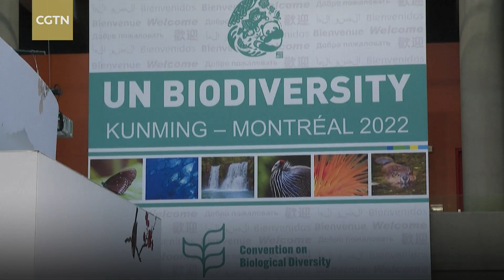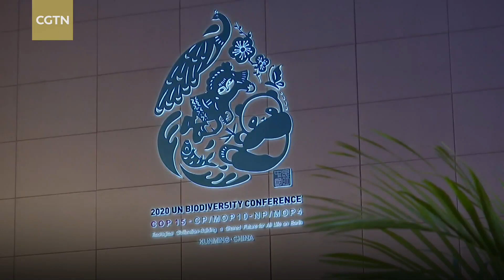High-Talk: Interview with COP15 President Huang Runqiu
The world marked its first International Day for Biological Diversity on Monday after last December's historic COP15 agreement put the spotlight on taking real steps to save the environment. CGTN reporter Yang Zhao sat with Huang Runqiu, COP15 president and Chinese minister of ecology and environment, to talk about the significance of the framework they reached.